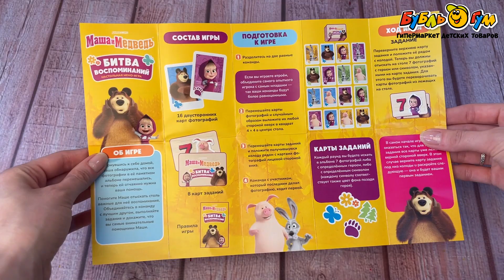Игра карточная Маша и медведь битва воспоминаний с 5лет